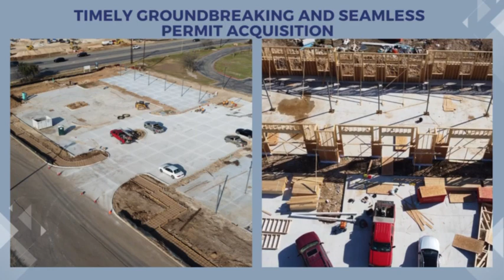Clovers Plaza-Take a look at our start to finish progress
Texas Sparks Construction demonstrates its construction expertise once again with the successful completion of Clovers Plaza, a 1.34-acre site in Cedar Park, Texas. This project is a shining example of our unwavering commitment to excellence.

Take a look at our start to finish progress. Notably, we've delivered Clovers Plaza right on schedule, a testament to our dedication to meeting deadlines and exceeding client expectations. We invite you to join us in celebrating this remarkable achievement.